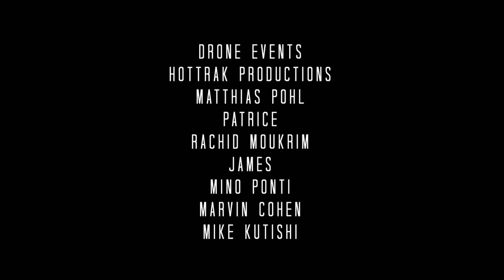KTM - Halla I Daymolition